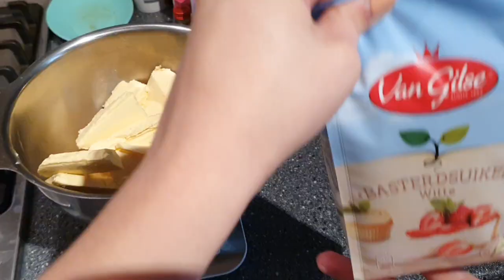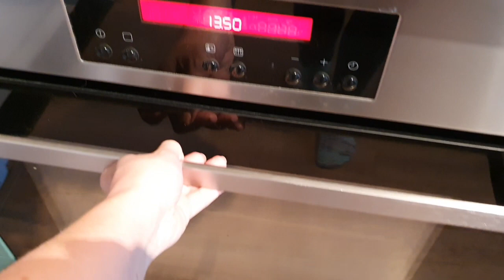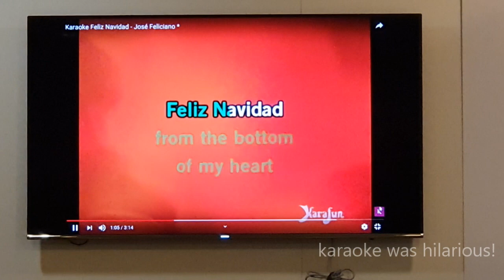New Leaf Podcast - Vlogmas Day 23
Support the podcast by becoming a patron!